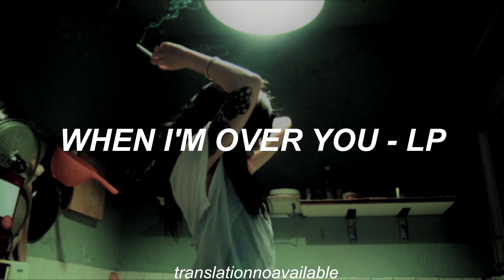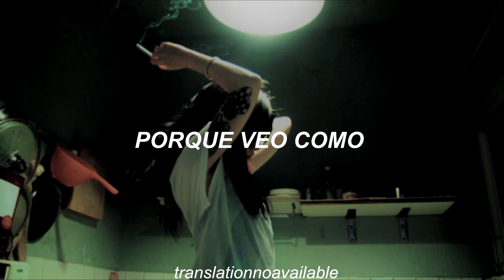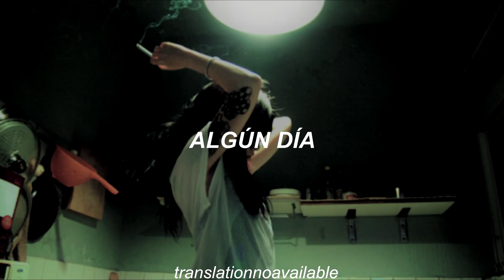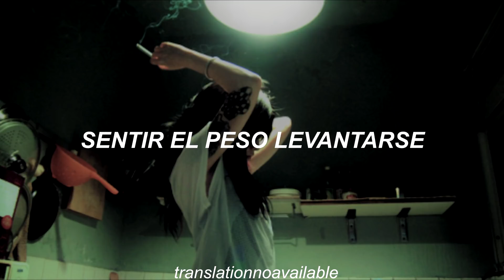LP - WHEN I'M OVER YOU || Traducido al Español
LP - WHEN I'M OVER YOU || Traducido al Español HD
tarde como siempre, la razón es porque recién que las subió, dejaré que strameen(? el álbum en vez de quitar vistas, disculpen los errores
78/500